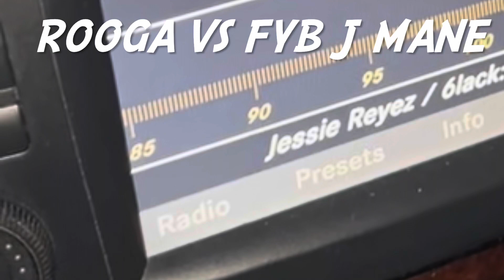Rooga & FYB J Mane Heated Conversation “Keep My Name Out of It”